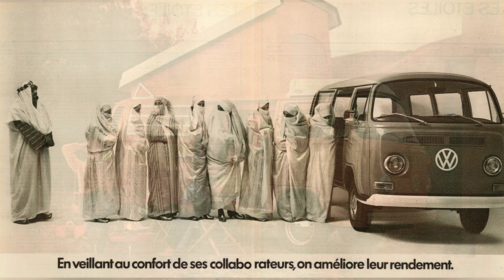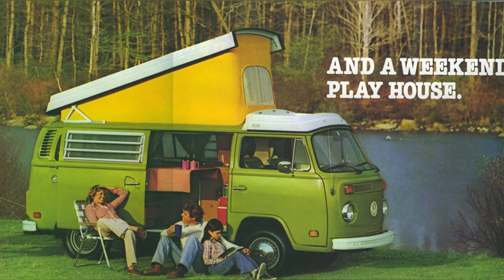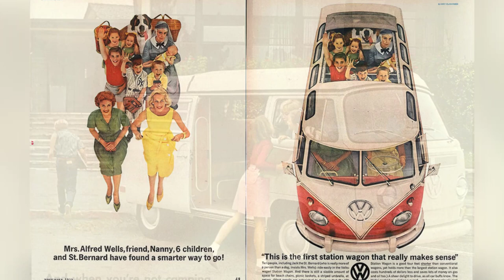Volkswagen Memories: A Collection of Vintage Bus Photographs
This video takes a nostalgic look at the iconic Volkswagen Bus, from its introduction in the 1950s to its evolution into various styles and models. Through old brochures and promotional items, viewers are treated to a visual journey of the VW Bus's versatility and appeal, from being a family camper to a shag carpeted love machine. The video captures the essence of the VW Bus's impact on popular culture and its enduring legacy as a symbol of adventure and freedom.